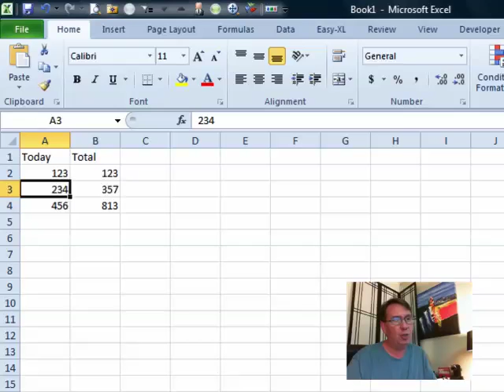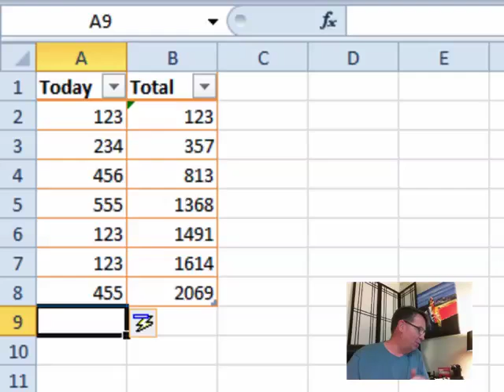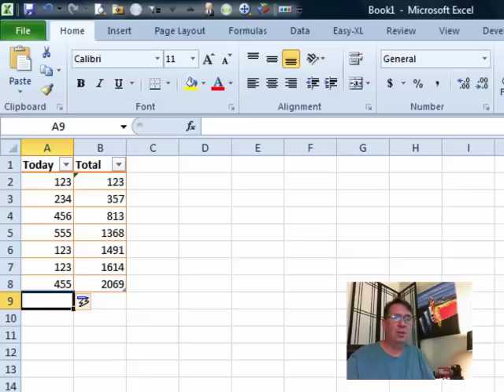Excel - Running Total AutoFill: Episode 1502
Microsoft Excel Tutorial: How to Create a Running Total in Excel Using AutoFill.

Welcome to another episode of the MrExcel podcast. In today's episode, we will be discussing how to create a running total in Excel using the AutoFill feature. This question was sent in by Mally, who wanted a simple spreadsheet with two columns - one for entering values and the other for displaying the running total. Mally was frustrated with the lack of functionality in Excel's AutoFill feature for small data sets, but fear not, because I have a solution for you.

If you have Excel 2007 or 2010, here's what you need to do. First, define your data as a table by selecting it and pressing CONTROL+T. This will allow you to take advantage of the many benefits of using tables in Excel. Now, enter your values in the first column and use a formula in the second column to calculate the running total. The magic happens when you enter a new value in the row below the table - the formula will automatically update to include the new value. It's that simple!

But wait, there's more! In response to my previous rant about tables, Derek from the UK shared a helpful tip. You can turn off table formulas by going to FILE, OPTIONS, and then under FORMULAS, selecting "USE TABLE NAMES IN FORMULAS". This will prevent those weird formulas from appearing in your table and make your life a little easier. Thank you, Derek, for that valuable insight.

I hope this episode has been helpful for those of you looking to create a running total in Excel. Thank you to Mally for sending in your question and to all of our listeners for tuning in.

Table of Contents:
(00:00) Running Total AutoFill
(00:14) Request for Auto-Update Formula
(00:25) Excel's Formula Autocomplete Limitations
(00:42) Solution for Excel 2007/2010 Users
(01:05) Benefits of Using Tables
(01:41) Additional Tip from Derek
(02:10) Clicking Like really helps the algorithm

This video answers these common search terms:
Auto-update formula
Define table in Excel
Excel 2007 or Excel 2010
Excel options
Learn Excel from MrExcel
Podcast Episode 1497
Running Total AutoFill
Spreadsheet with 2 columns
Turning off table formulas
Updating formulas in tables

Mally wants a simple Spreadsheet - Two (2) Columns; she asks how to enter a Value in Column A and have the Running Total over in Column B automatically fill down. Episode #1502 shows you how to use the new Table functionality to solve this. Also, in reference to the Learn Excel from MrExcel Podcast Episode #1482, Bill readdresses a few more Table Topics, such as: 'Control-T' to define your Data Set as a Table or going to 'File - Options - Formulas-  'Working With Formulas' area and deselecting "Use Table Names in Formulas"

...This episode is the video podcast companion to the book, "Learn Excel 2007 through Excel 2010 from MrExcel". Download a new two minute video every workday to learn one of the 512 Excel Mysteries Solved! and 35% More Tips than the previous edition of Bill's book!